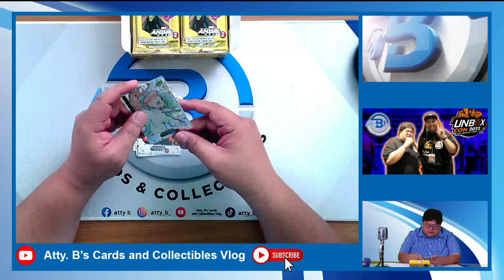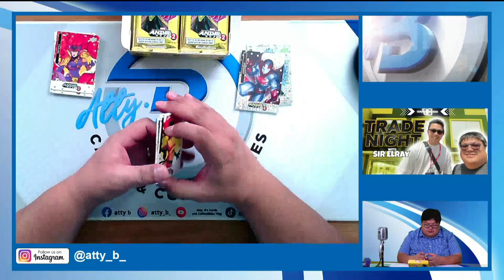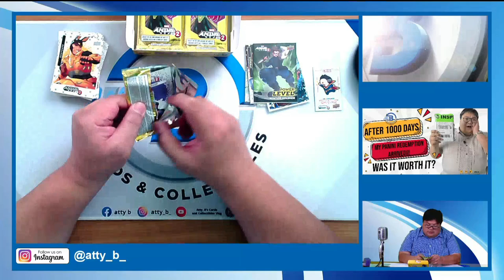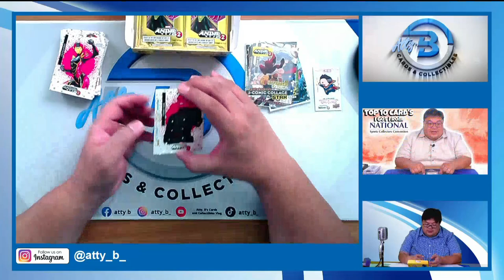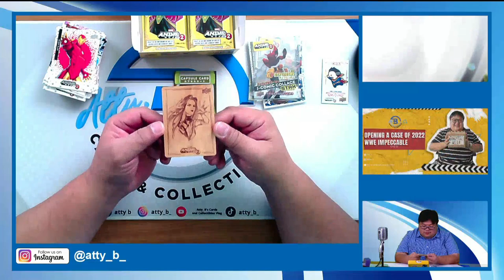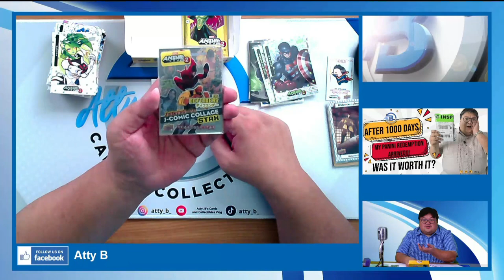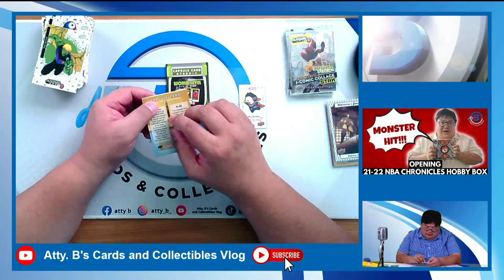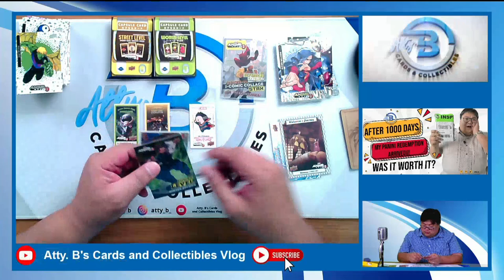OPENING A MARVEL ANIME 2 HOBBY BOX